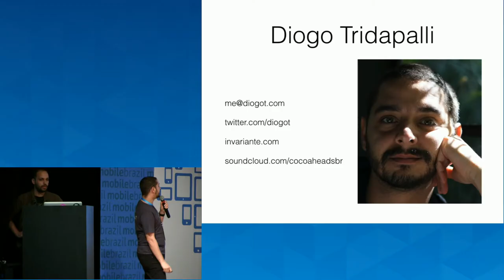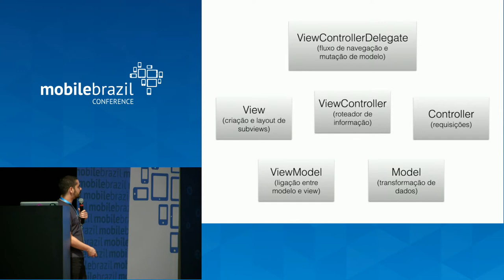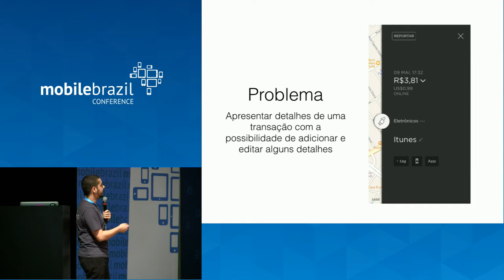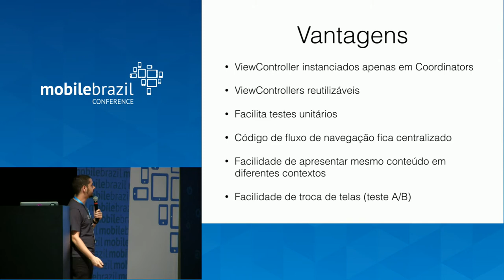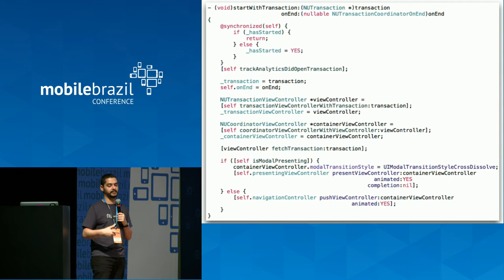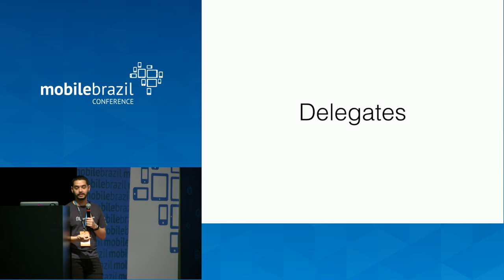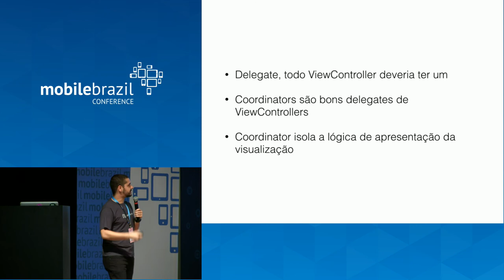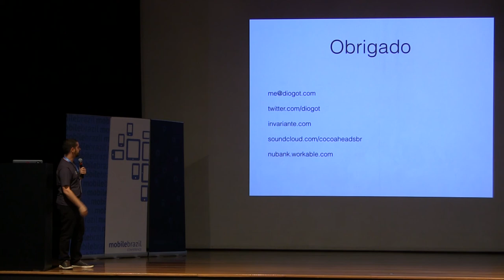Propósito, view controllers, delegates e coordinators por Diogo Tridapalli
O excesso de responsabilidade nos view controllers infelizmente é algo bem comum. Esse hábito cria um acoplamento muito grande entre as classes. Por exemplo: um view controller saber qual será o próximo a ser apresentado no fluxo do app. O uso de delegates facilita muito esse desacoplamento mas deixa em aberta a questão de quem deve assumir esse propósito. Coordinators se encaixam bem nesse contexto. Vou apresentar exemplos dessa arquitetura que foi implementada recentemente no app do Nubank.